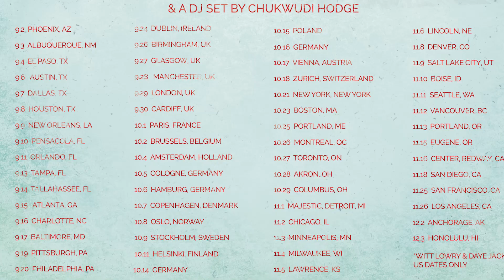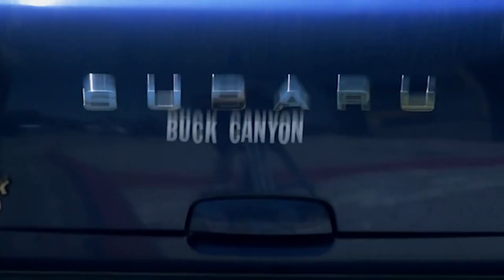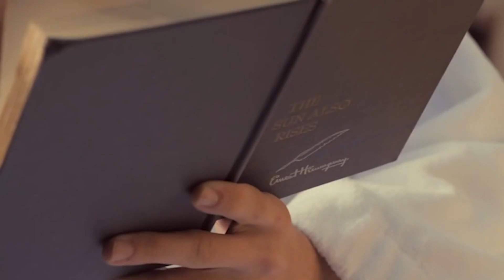New Watsky Album, Tour + Goodbye Subaru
For real.